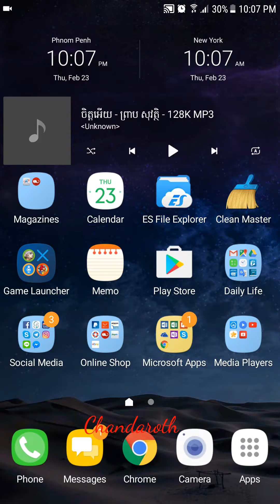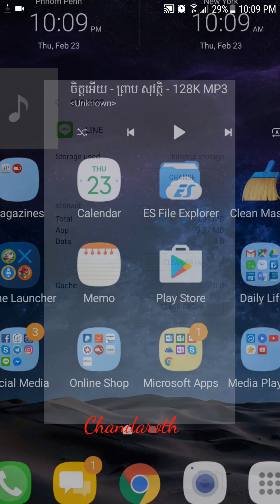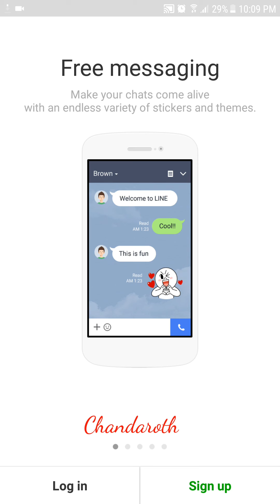How to Logout Line For Android 7.0